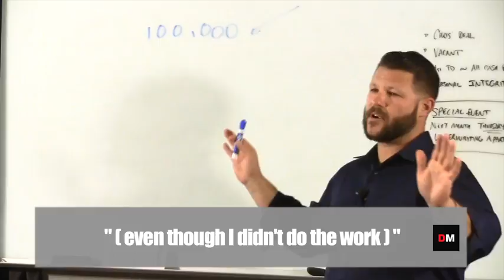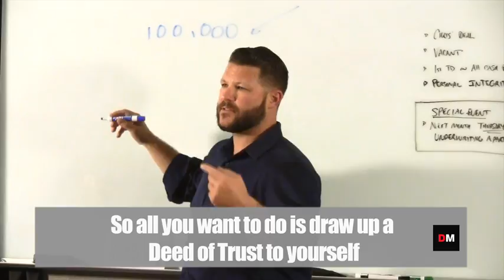Protect Your Assets with a 1st Deed of Trust | Matt Skinner | DealMaker Real Estate Strategies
The Real Estate Club in Action is a forum to perfect strategies and mastermind your deals. As a real estate investor. asset protection should be a high priority for you. Recording a 1st Deed of Trust should be a standard operation for your property acquisition, and here's why...

Real Estate Investment Club, Burbank CA. With other locations in Pasadena CA and Marina del Rey CA. More locations to come!

mattskinnerdealmaker
rekamlaedrenniksttam